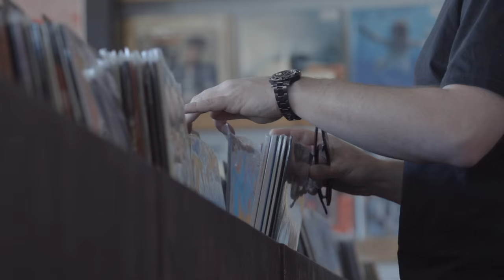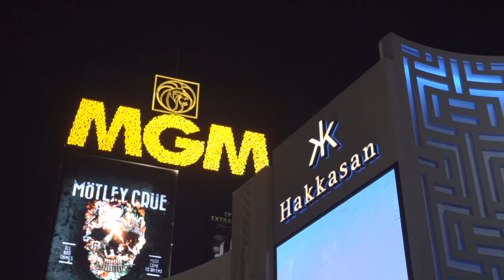Hardwell's Travels - Episode 1: Las Vegas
Follow Hardwell wherever he goes, via the new web series 'Hardwell’s Travels'. This exclusive video series produced by KLM Music takes you on a tour to some of the most beautiful cities in the world. From San Francisco to Dubai, you don’t have to miss a thing! First up is Las Vegas.